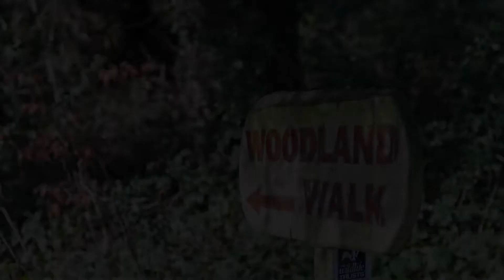Cumbria Grand Hotel, Grange Over Sands, United Kingdom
About Property:
The Cumbria Grand is set in 25 acres of gardens and woodlands, and is only a 15-minute drive from Lake Windermere. It offers free Wi-Fi in public areas.
Bathrooms have bathtubs and showers and the spacious rooms also feature a TV, hairdryers and tea-coffee making facilities. Many rooms have panoramic sea views over Morecambe Bay and beyond to the Yorkshire Dales.
With views across the Bay, the Hazelwood Resta...
Property Type: Hotel
Address: Lindale Rd, Grange Over Sands, LA11 6EN, United Kingdom
Searching For
1. Cumbria Grand Hotel - Grange Over Sands - United Kingdom
2. Cumbria Grand Hotel - Grange Over Sands - United Kingdom Address
3. Cumbria Grand Hotel - Grange Over Sands - United Kingdom Rooms
4. Cumbria Grand Hotel - Grange Over Sands - United Kingdom Amenities
5. Cumbria Grand Hotel - Grange Over Sands - United Kingdom Offers and Deals
Audio Credit:
Track Title: Reasons To Hope
Artist: Reed Mathis